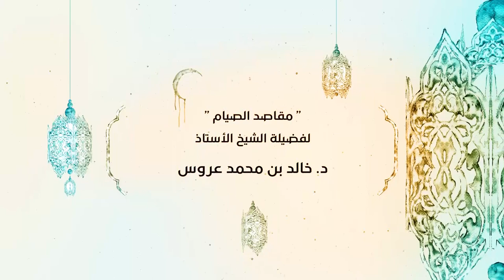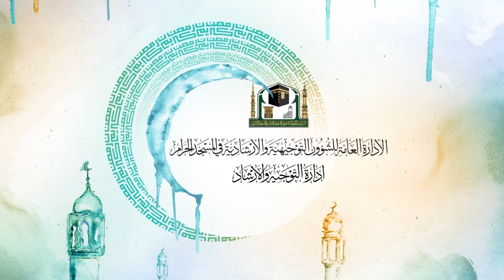09 | ( مقاصد الصيام ) لفضيلة الشيخ أ د خالد بن محمد عروس عبدالقادر 3 - 9 - 1440هـ